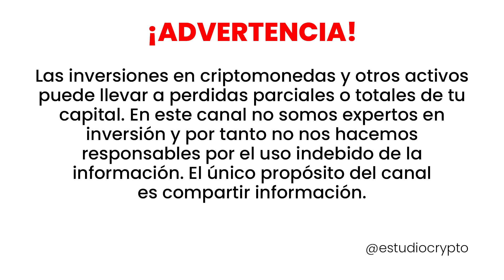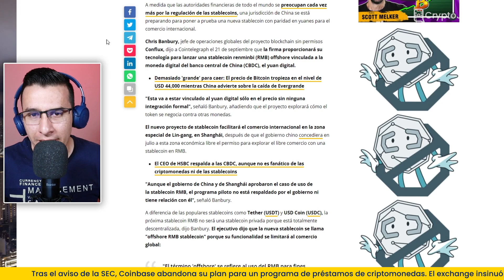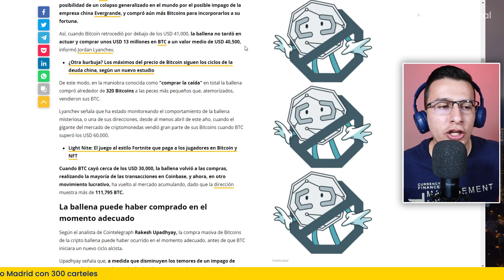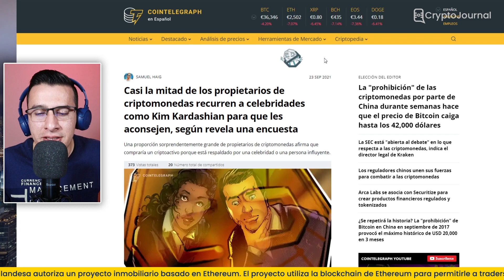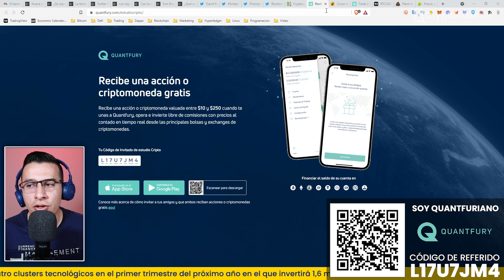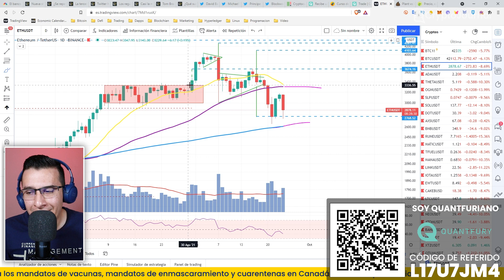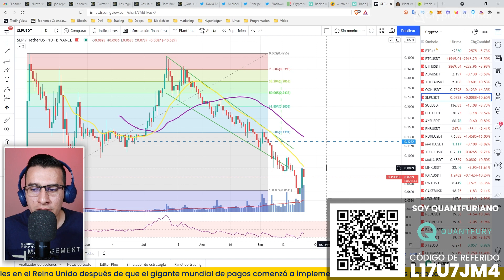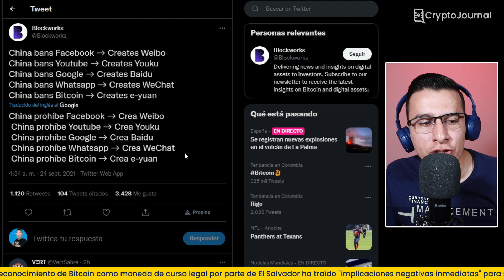🚀 PROHIBEN las Criptomonedas en CHINA 🤡 | ✅ Analizamos BTC, ETH, ADA, THETA, OGN, SLP, SOL, DOT, PVU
🟡 Ballena compra USD 13 Millones en BTC. Emiratos Arabes Uunidos aprueba comercio de criptomonedas.

🟢 Ey!!! Conviértete en Quantfuriano como yo, sin duda Quantfury es la mejor app para hacer trading, CERO comisiones, precios desde los exchange, fácil de usar y diversos activos para operar. Utiliza mi código de invitación: 🔥 L17U7JM4 🔥

🆘 Ayuda al Canal Indirectamente utilizando estos Enlaces de afiliación

➤Donaciones BTC➤ 3MnGdoYBD8reqEcTMxP7NTwRPjpgFNL6Dr
➤Donaciones ETH➤ 0xED0cc221E697CC32d10eF85b33b32F3D82499359

00:00 Introducción
01:44 Quantfury la mejor App de Trading
02:42 China en guerra contra las criptomonedas
05:17 Nueva stablecoin en china
07:50 ¿Se repetira la historia en BTC?
10:24 Ballena compra USD 13 Millones en BTC
12:11 Propinas en BTC en Twitter
13:23 Emiratos Árabes Unidos aprueba comercio de criptomonedas
14:31 Propietarios de criptomonedas recurren a celebridades
16:53 Tam Brady quiere su pago en Criptomonedas
17:27 Cambios en el Breed de Axie Infinity
18:22 Que pasa con Plant vs Undead
20:43 Análisis del panorama crypto
21:28 Análisis técnico de BTC, ETH, ADA, THETA, OGN, SLP, SOL, DOT, PVU
37:54 Qué dicen los que saben
39:25 Conclusión